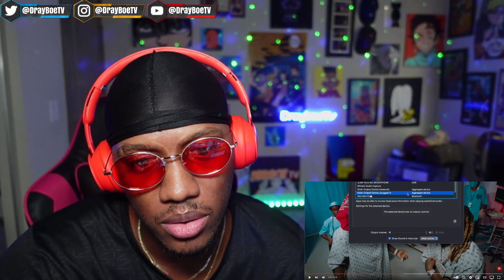2Rare - “Q-Pid” feat. Lil Durk (Official Music Video) | REACTION